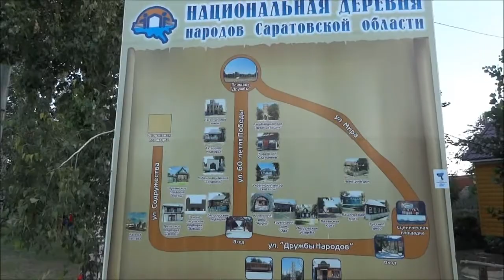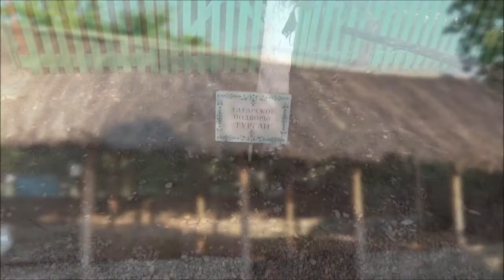Russian National Traditional Villages. Russia Saratov. Vlog: Russian Girl in Russia. P11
There are many people of different nationalities live in Russia. There is a park in my home town Saratov where you can find examples of some traditional villages from different cultures - Ukrainian, Tatar, Uzbek, Armenian, Azerbaijan, Georgia ... Also in each place there is a cafe where anyone can try traditional dishes.

Russian